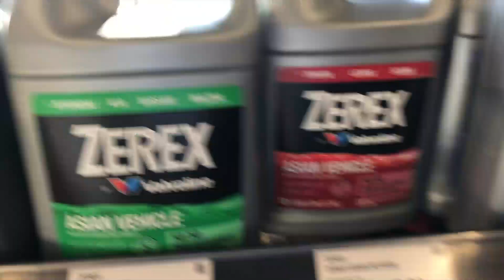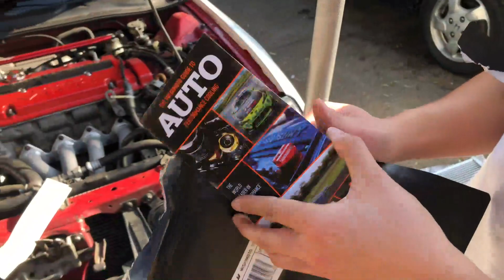THE PRELUDE GOT SPONSORED! + Mishimoto Sponsor Pack Unboxing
Shoutout Mishimoto!

honda prelude, honda , prelude , h22 , mishimoto sponsor pack , mishimoto radiator, radiator install, preludenation